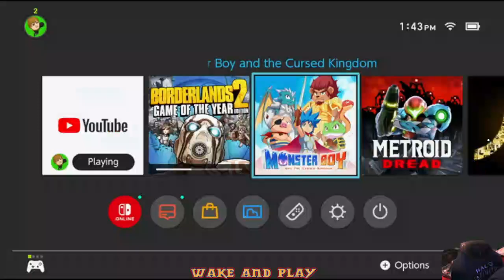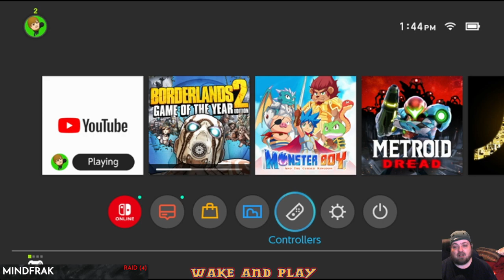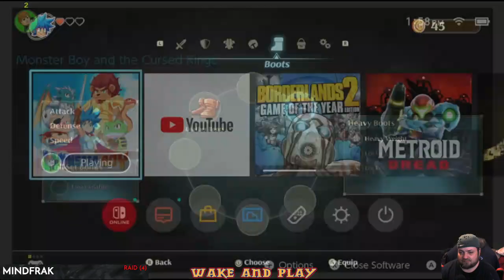MVM: New Game Monster Boy Cursed Kingdom Switch Epi. 1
After not wanting to grind to kill dracula, I decide to switch it up too a switch game, Monster Boy and the Cursed Kingdom. This metroidvania takes place in the Wonder Boy series and is all hand drawn.